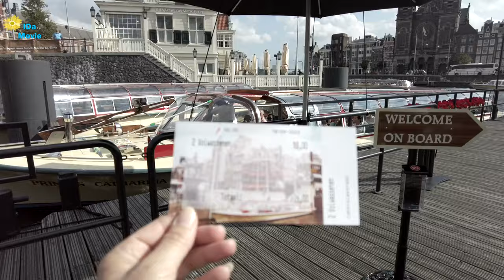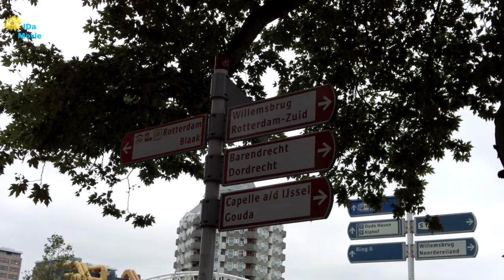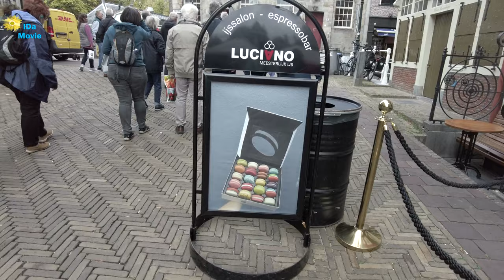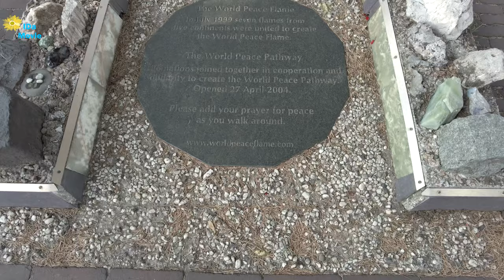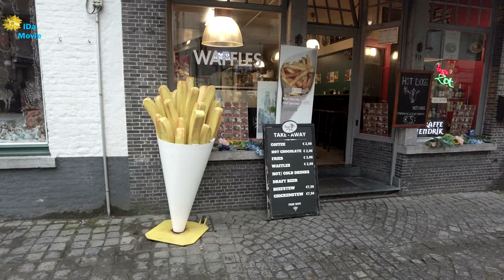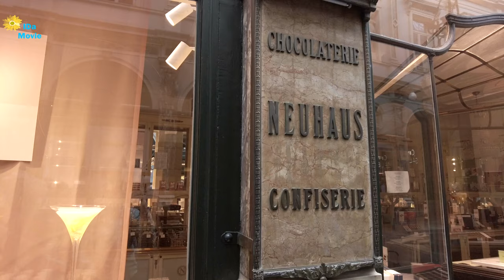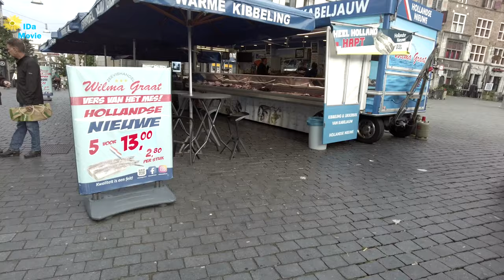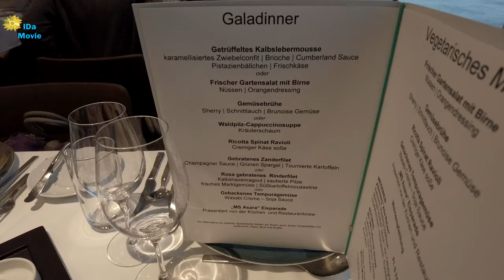Mit der M/S Asara von Phoenix Reisen unterwegs in den Niederlanden Belgien / Brüssel Rotterdam Rhein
Komm´ mit auf die Kaleidoskop Reise von Phoenix Reisen mit der M/S Asara. Entdecke 12 Städte / Orte in 7 Tagen auf dem Rhein, der Schelde und der Waal.

Amsterdam, Medemblik, Zaandam, Rotterdam, Nijmegen, Gent, Brügge, Antwerpen, Den Haag, Delft, Scheverdingen, Brüssel

Werbung !  Ich werde nicht von Phoenix Reisen für die Erstellung des Videos beauftragt noch bezahlt. Ich berichte neutral und unabhängig.